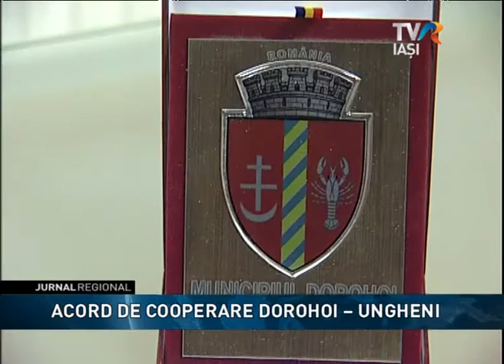Jurnalul regional - Acord Cooperare Dorohoi Ungheni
Jurnalul Regional TVR Iasi
Zilnic, de la ora 18.00, pe TVR Iasi regional si